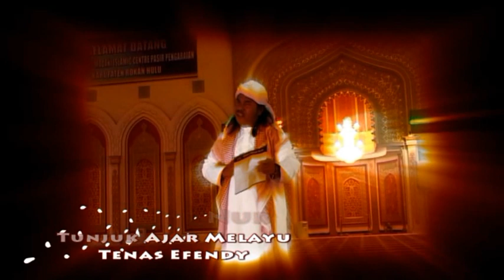ASRIZAL NUR "Tunjuk Ajar Melayu" Tenas Efendy